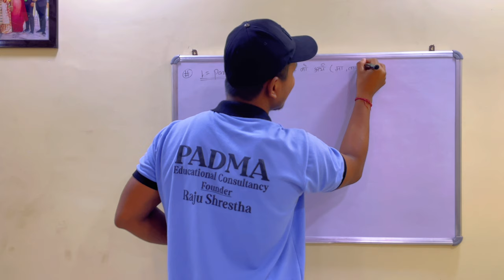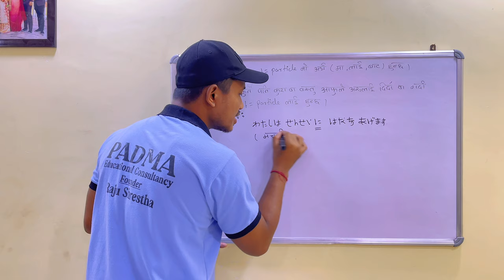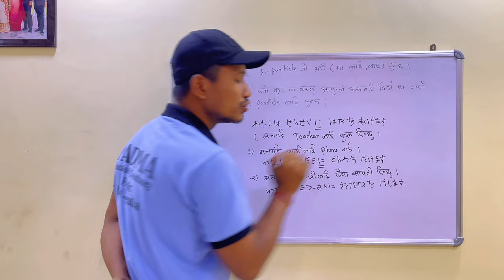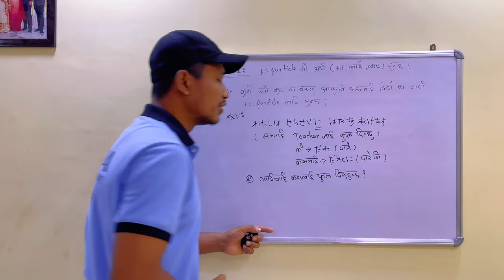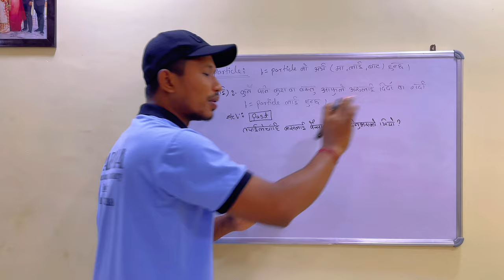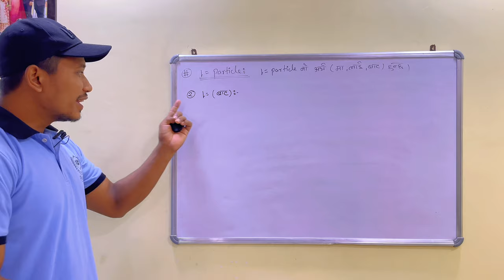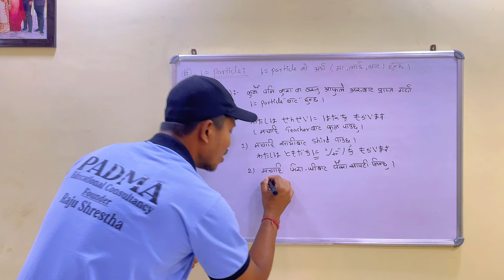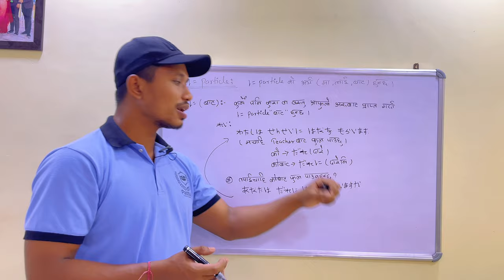Japanese Language Important N5 ( に ) Particle in Nepali By Raju Shrestha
Japanese Language Particles N5 in Nepali with Easy way…
Let’s Today Learn About Important Particles In Easy way you can make question and answers from this vedio it will help you a lot from may ways…
And thank you so much we are growing up Our Family…….